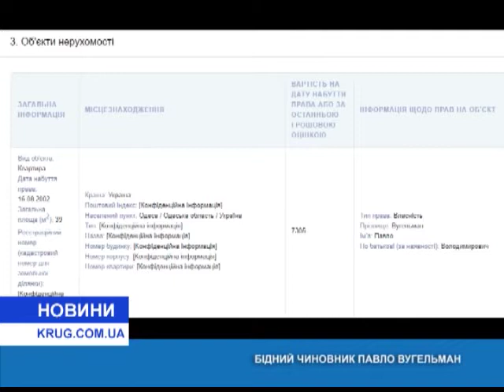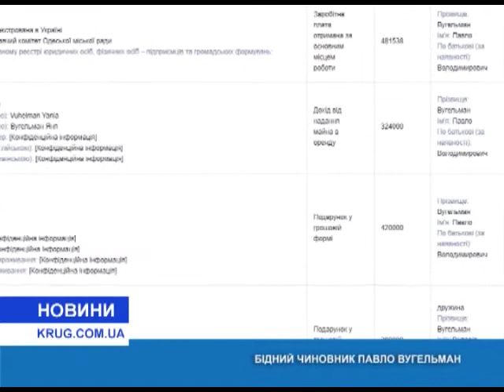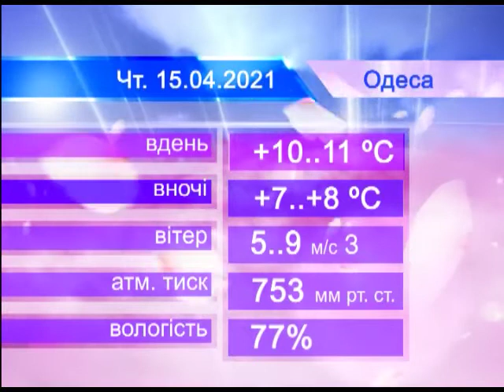Новости(рус.) от 14.04.2021